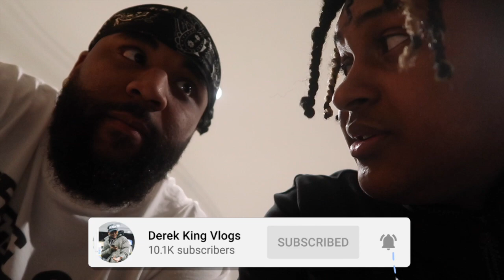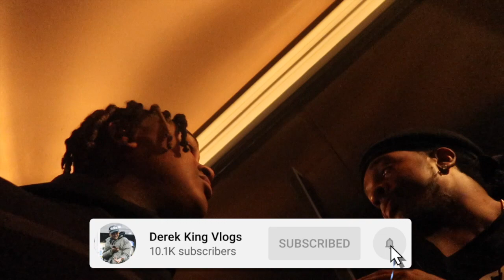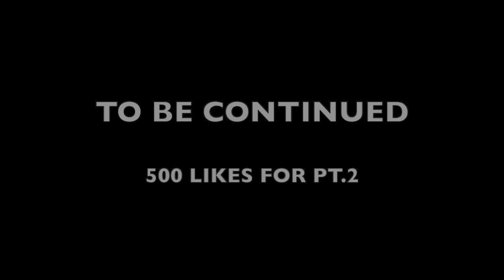PERFORMING FOR DDG TO GET SIGNED TO ZOOTED!! **DIDNT GO WELL**